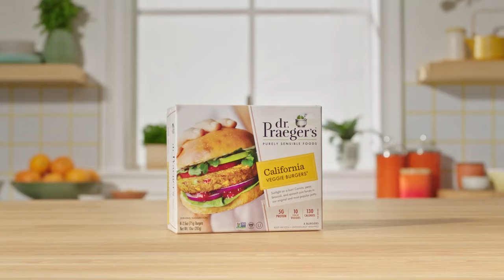Dr. Praeger's – Great Taste, Simplified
Dr. Praeger's California Veggie Burgers are made with real ingredients for real, big flavor.